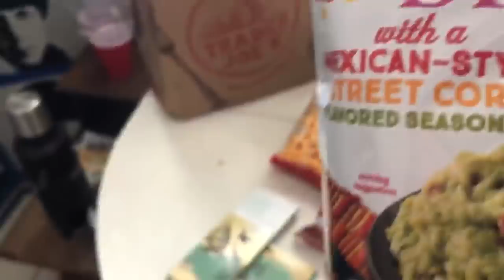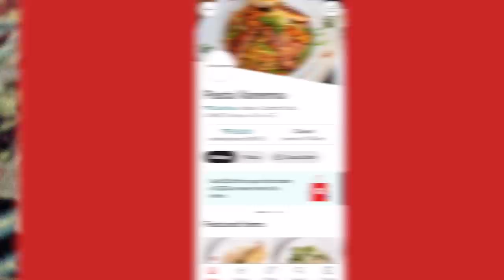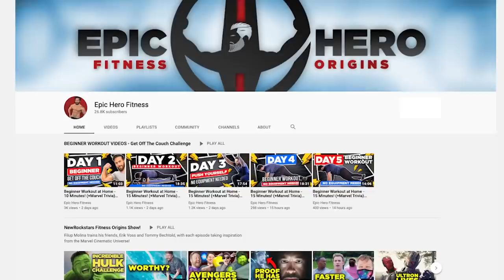Get SWOLE as Thor In Ragnarok! Fitness Challenge Episode 9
Thor Ragnarok (2017) gave us one of the best Avenger vs Avenger battles with Thor vs Hulk in the gladiator arena of Sakaar. But between these two god figures, which is stronger? And is it possible to get Thor's god body in real life? If Chris Hemsworth can do it, why not the rest of us? In this week's episode of FitnessOrigins, Erik Voss and Tommy Bechtold invoke their inner gods of thunder as they battle for the throne of Asgard... and the throne of Wakanda. This show is made possible by a partnership between DoorDash and Epic Hero Fitness!

Brendan Langdon
Cody Anderson
Dan Woodson
LookNoHands
Karen Wang
O. Grometto
Pony Stark
Rick Denmon
RXJedi

FITNESS ORIGINS is produced by Epic Hero Productions
Executive Creative Director: Filup Molina
Producer: Erik Voss
Producer: Zach Huddleston
Producer: Josh Mattingly
Written by: Holiday Kinard
Director: John Costa
Tommy Bechtold as Himself
DP: Richard Keith
First AC: Kathy Sue
Production Designer: Tayler Nicholson
Post Production Supervisor: John Costa
Staff Editor: Joshua Steven Hurd
Editors: Luis Gonzalez, John Costa, Joshua Steven Hurd